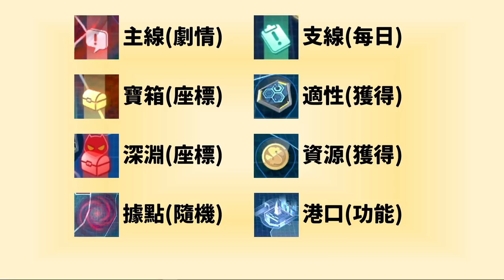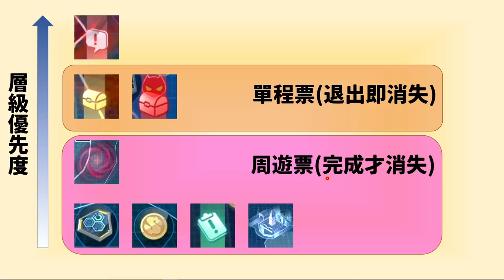【碧藍航線】賽壬作戰(大世界)地圖篇│主線通關後才正式開始(´ﾟдﾟ`)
0:00 開頭
0:23 地圖物件
6:39 主線通關後
9:08 港口被占領!